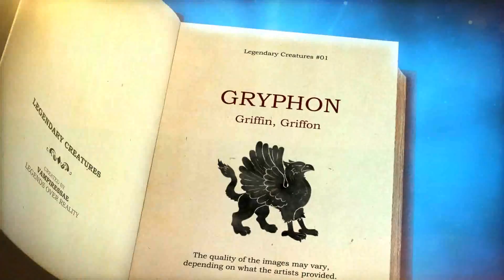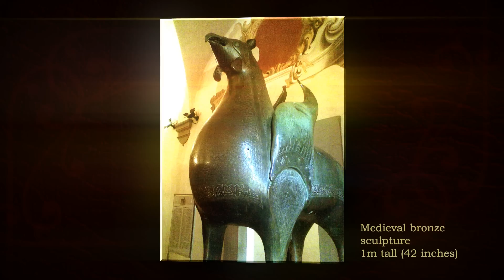Legendary Creatures #01: Gryphon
Legendary Creatures: Gryphon

Special thanks to Béla Székely for his help.